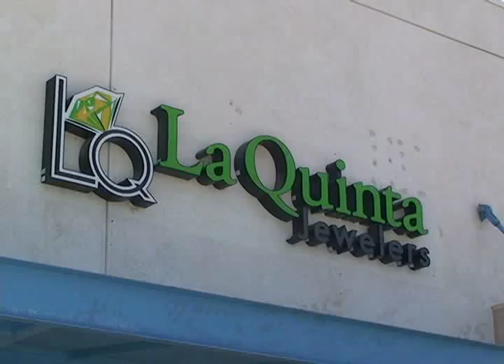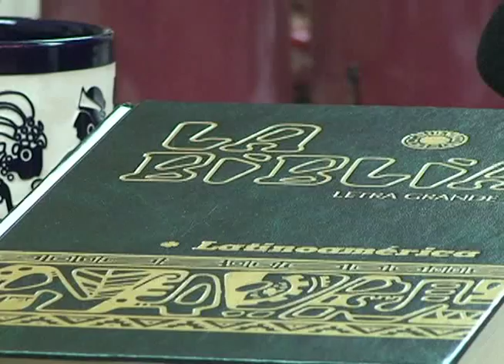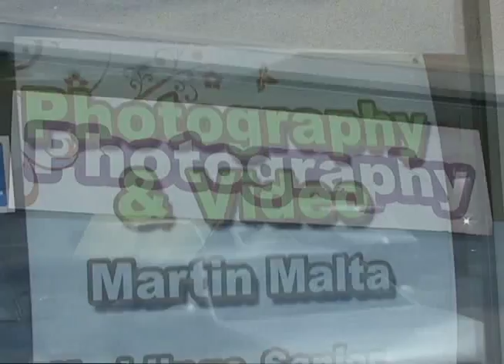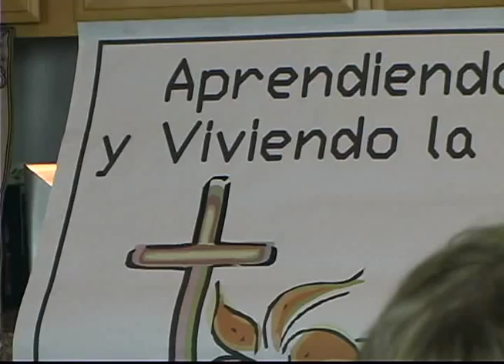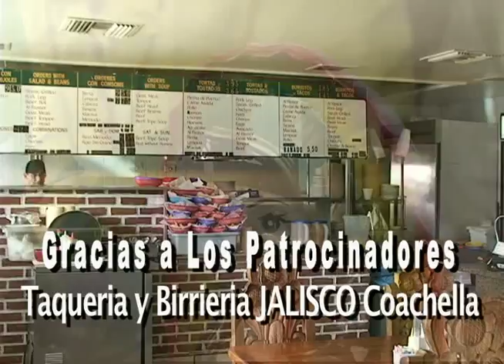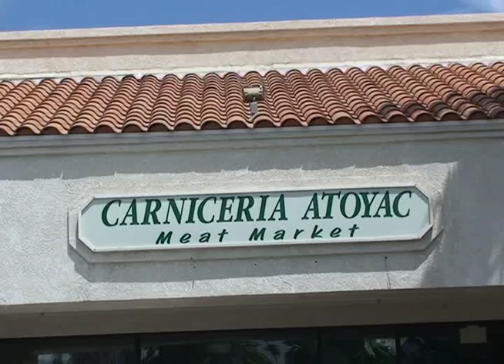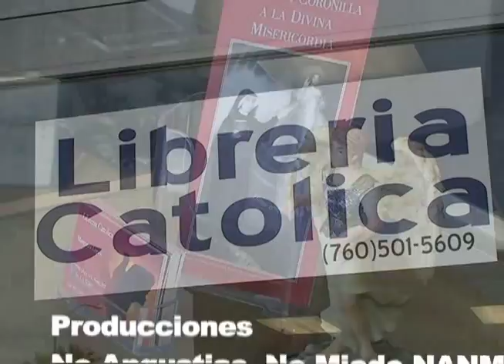Aprendiendo y Viviendo La Fé Lunes 20 de Agosto, 2012 XX ciclo B